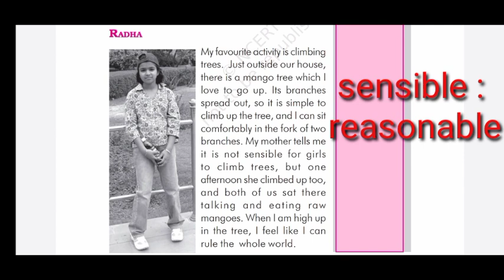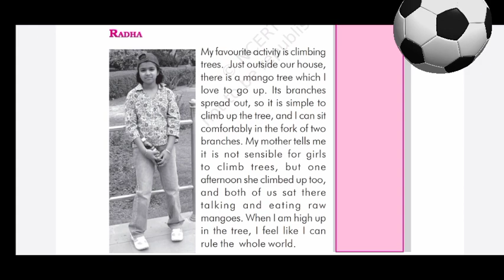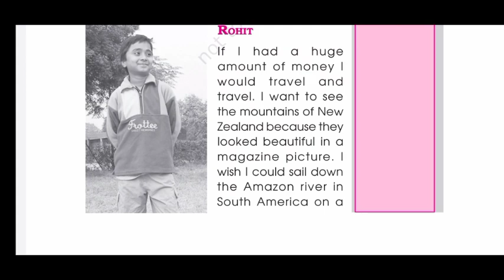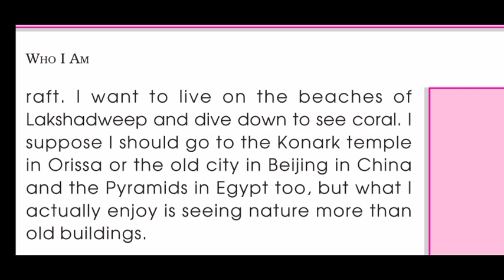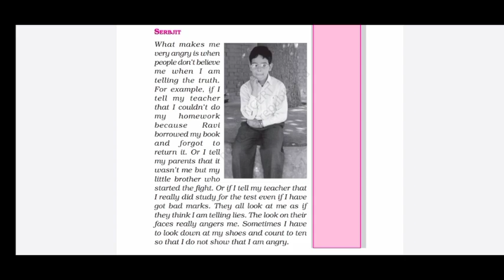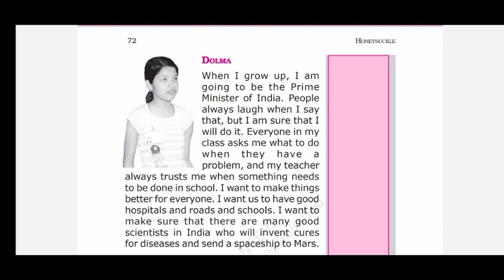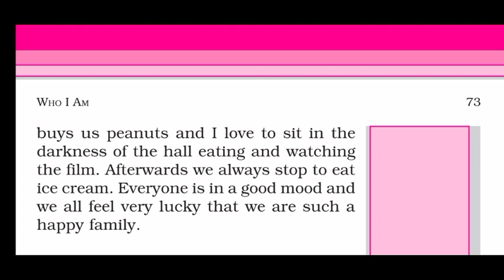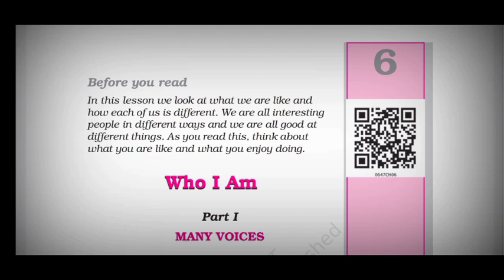WHO I AM#std 6#English